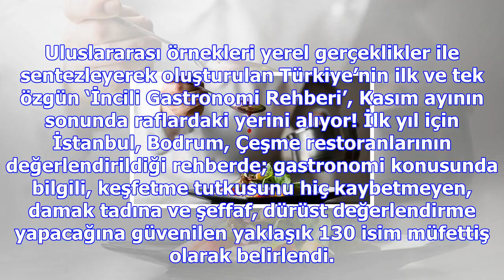Türkiye'nin dünya standartlarında hazırlanan ilk gastronomi rehberi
Uluslararası örnekleri yerel gerçeklikler ile sentezleyerek oluşturulan Türkiye’nin ilk ve tek özgün...